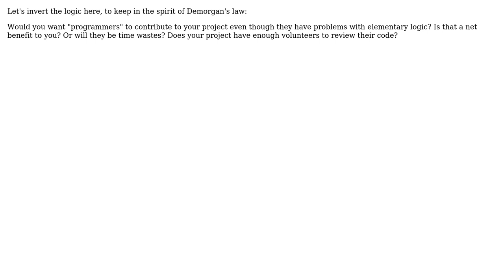Software Engineering: Is relying on Demorgan's law in open-source code a barrier to contribution?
With thanks & praise to God, and with thanks to the many people who have made this project possible! | Content (except music & images) licensed under CC BY-SA | Music | Images & others | With thanks to user RemcoGerlich user MSalters user dotancohen and the Stack Exchange Network Trademarks are property of their respective owners. You are responsible for your own actions.